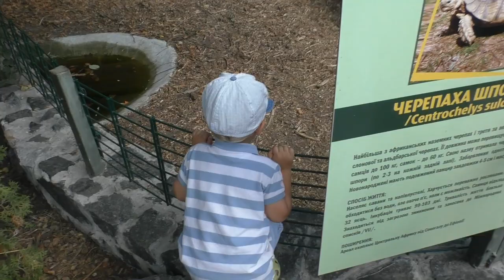VLOG В оновленому Черкаському зоопарку ROSHEN | ВЛОГ В Черкасском зоопарке 2020 | Zoo | Babasiky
Влог про те, як Бабасіки прогулялися влітку 2020 року оновленим Черкаським зоопарком. Що змінилося у звіринці після реконструкції та модернізації за кошти корпорації ROSHEN, дивіться у нашому відео.
Влог о том, как Бабасики прогулялись летом 2020 года обновленным Черкасским зоопарком. Что изменилось в зверинце после реконструкции и модернизации за счет корпорации ROSHEN, смотрите в нашем видео.